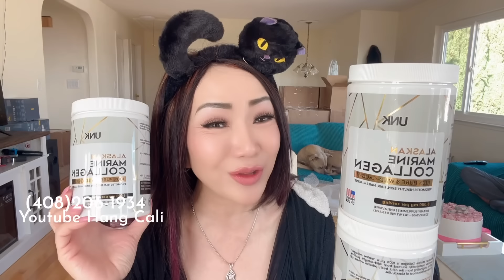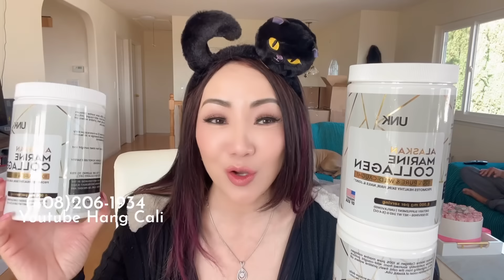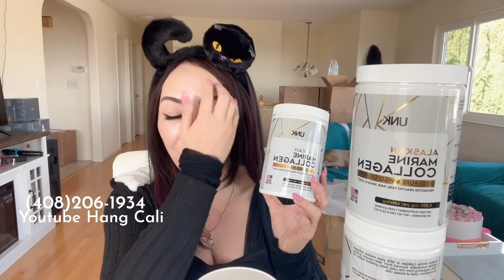THẰNG LÂM NGÂY NGÔ CÁI KHÔN CÁI DẠY Ở ĐÂU CÔ HANGCALI GIẢI THÍCH MỖI NGÀY VẬY CON CÓ HIỂU ĐƯỢC KHÔNG